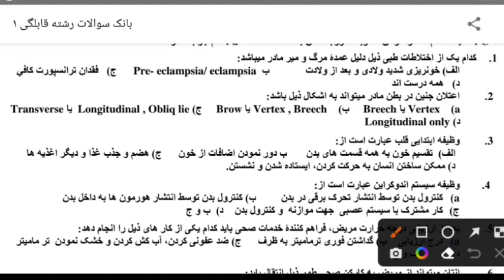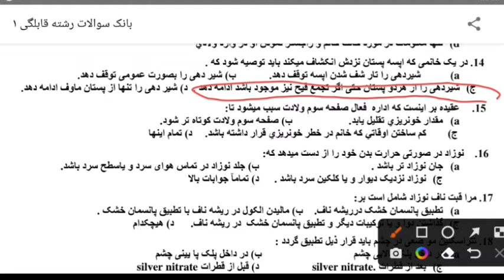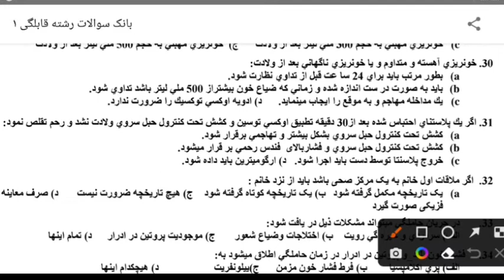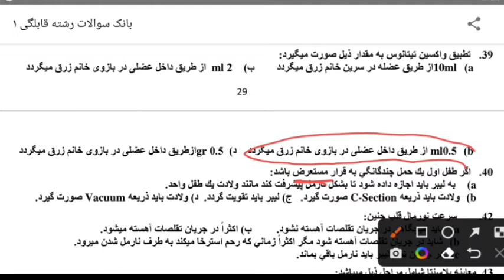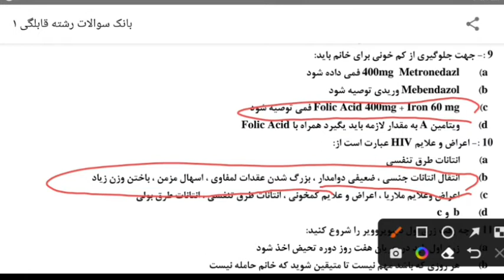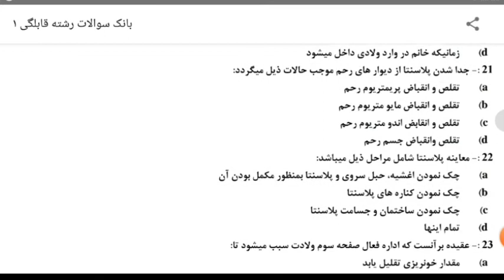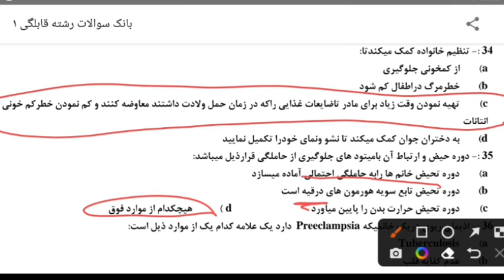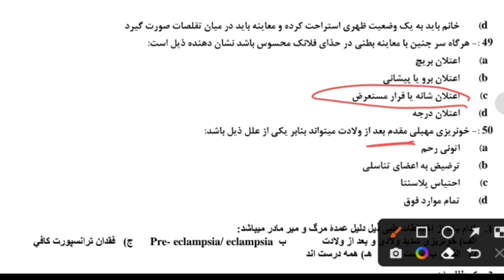جواب بانک سوالات قابلگی، وزارت صحت عامه/ قسمت پنجم، صفحه 27 تا 37